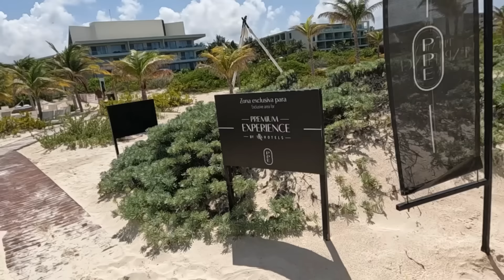Probe unas quesadillas de camaron que me encantaron